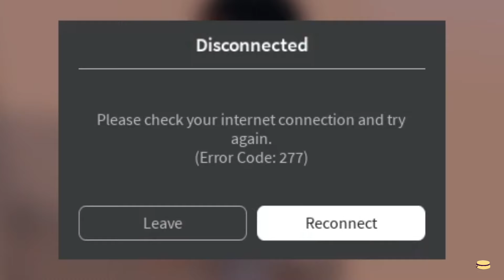It's time to SLAY in Dress to Impress!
We are in our slay era!

We played a few rounds of Dress to Impress and tried to slay! I don't know if we did well or not...

But, it was fun! and funny :)

Timestamps:
0:00 Intro
0:30 First Round: Douyin
7:30 Second Round: Pink
13:15 Third Round: Favorite Aesthetic
17:34 uhhh...
17:47 Thanks for Watching!